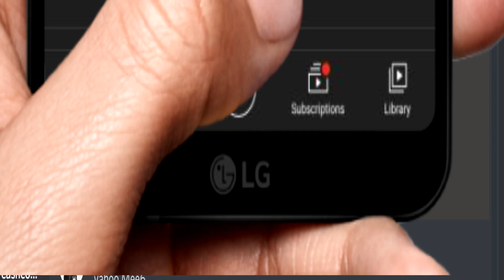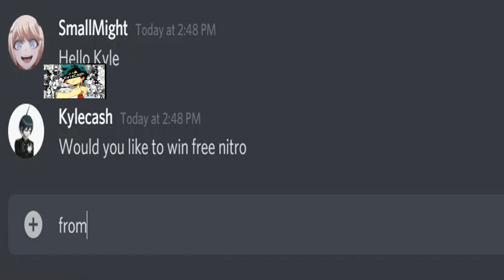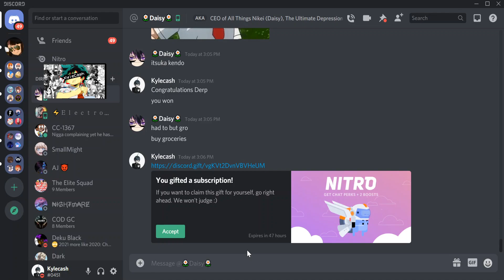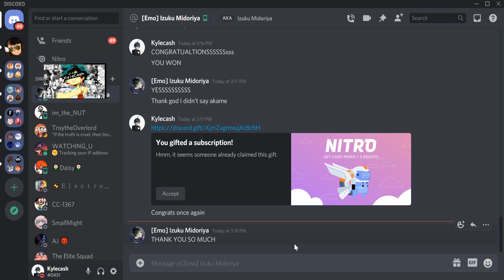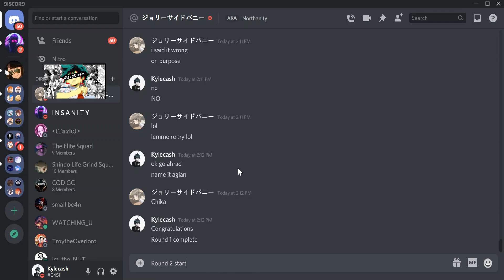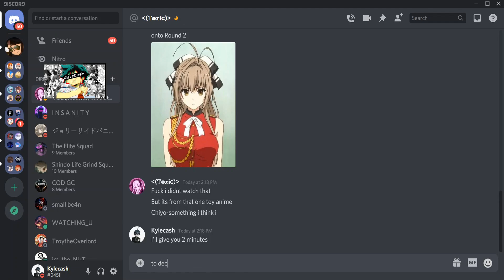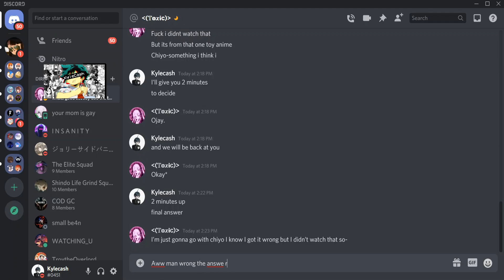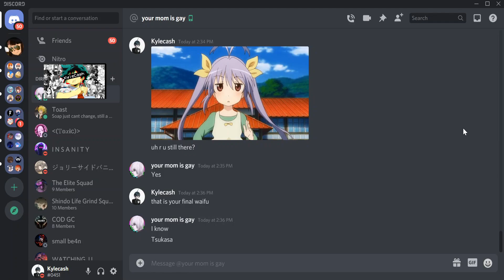If you guess the waifu, I give you....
Know your waifus like you know your ABC's
(abcdefghijklmnopqrstuvwxyz)